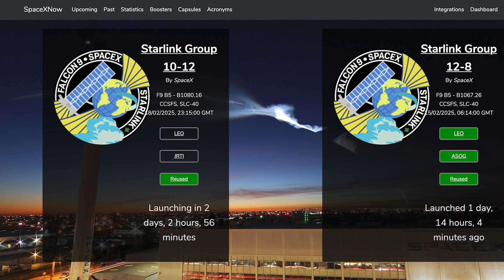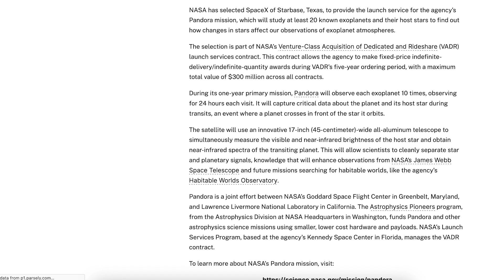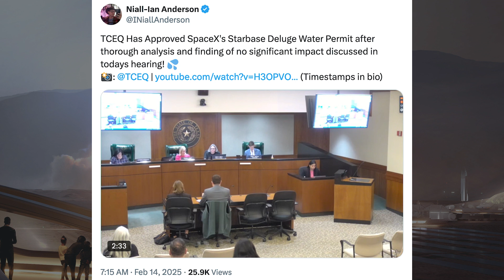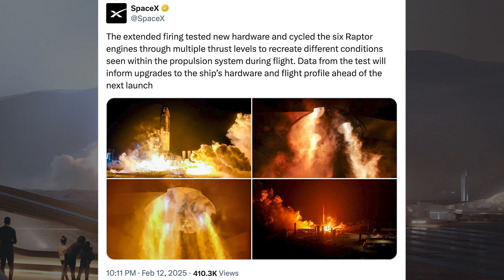SpaceX Starship Updates! Starship Flight 8 Ship & Booster Static Fire Tested! TheSpaceXShow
Welcome to the latest SpaceX Starship updates video from TheSpaceXFans. We have a few launches and other related updates for the standard SpaceX news. Over in Boca Chica, lots of work is continuing with infrastructure and prototypes. There’s also been the Starship flight 8 Ship & Booster static fire tested! Sit back and enjoy!

Sources / Accreditations:
SpaceX. Starlink Mission. X. SpaceX. February 11, 2025.

SpaceX. Starlink Mission. X. SpaceX. February 15, 2025.

Mary (BocaChicaGal) & Starbase Live. "I Promise You Starbase Did Not Explode" | SpaceX Boca Chica. YouTube. NASASpaceflight. February 13, 2025.

Mary (BocaChicaGal) & Starbase Live. How Many Engineers Does it Take to Replace a Stop Sign? | SpaceX Boca Chica. YouTube. NASASpaceflight. February 16, 2025.

SpaceX. Starship long-duration static fire ahead of the eighth flight test. X. SpaceX. February 12, 2025.